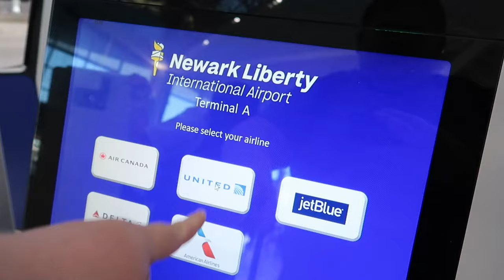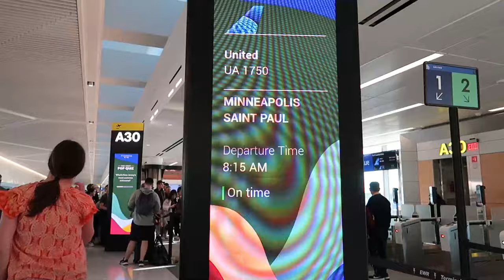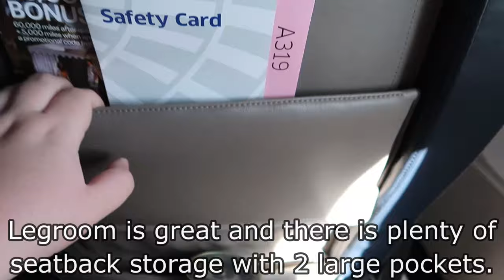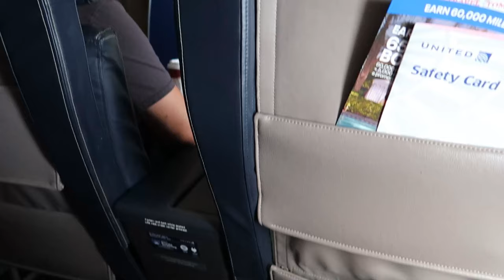[TRIP REPORT] United Airlines Airbus A319 (FIRST CLASS) Newark (EWR) - Minneapolis (MSP)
Flight Info:
~Airline: United Airlines
~Aircraft: Airbus A319-131
~Registration: N815UA
~Seat: 2F
~Flight Number: UA1750
~From: Newark (EWR)
~To: Minneapolis (MSP)
~Flight Time: 2 hours 24 minutes
~Scheduled Arrival Time: 10:13am CST
~Actual Arrival Time: 9:42am CST